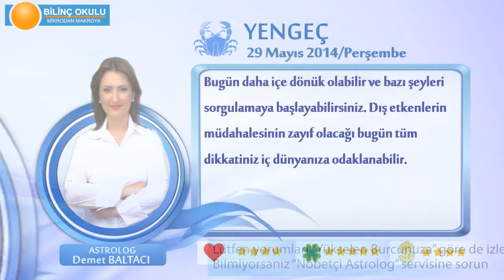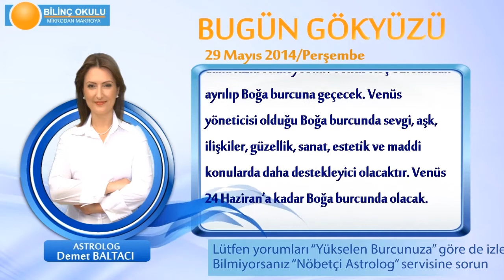YENGEC Burcu, GÜNLÜK Astroloji Yorumu,29 MAYIS 2014, Astrolog DEMET BALTACI Bilinç Okulu